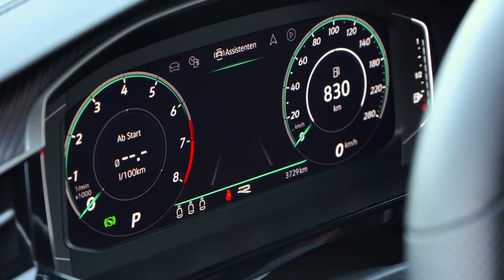Then New 2021 Volkswagen Arteon R Line Shooting Brake in Kings Red